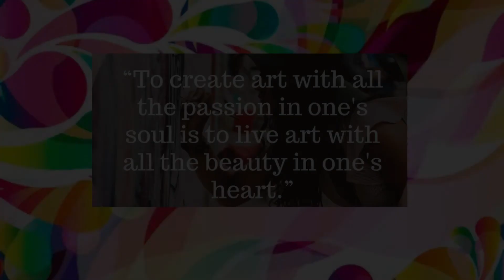Creative Wellness Journey CIC